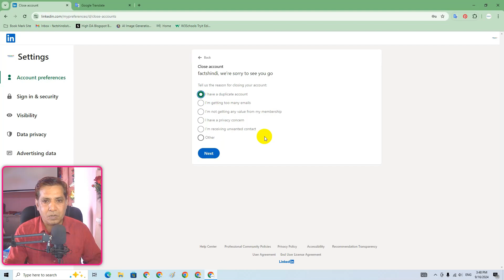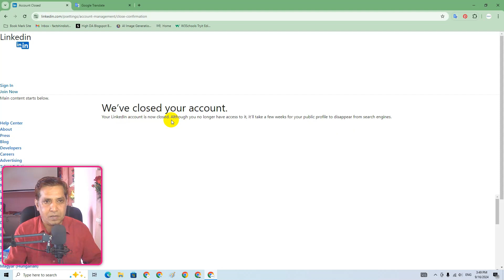Linkedin account delete kaise kare | how to delete linkedin account in Hindi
About This Video: Linkedin account delete kaise kare | how to delete linkedin account in Hindi

GEAR USED:
📸 Canon R7
🧿 eMeet S600 4K Webcam
🎫 Sounce 3-Port HDMI Switch 4K
🔭 Tripod Stand
🎤 MAONO AU-A04
🎙️ DJI MIC
🎤 Boya ByM1
🎤 Rode Wireless Go
🔑 Yubico Security Key
📺 TV Wall Mount Stand